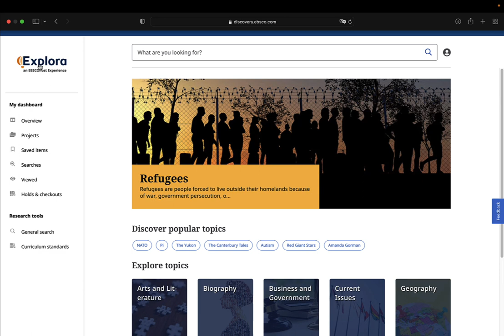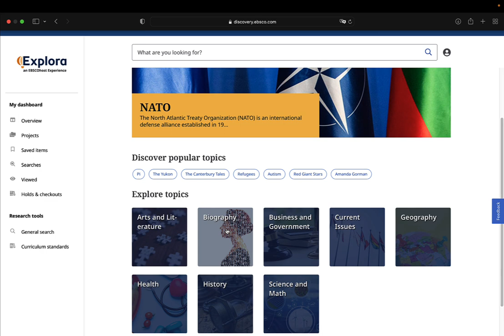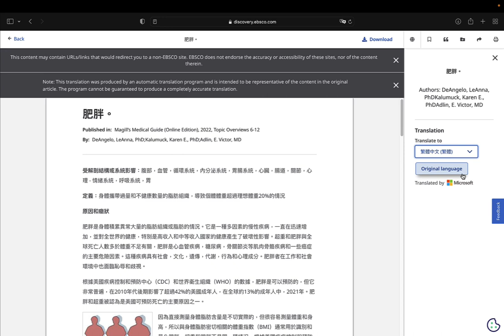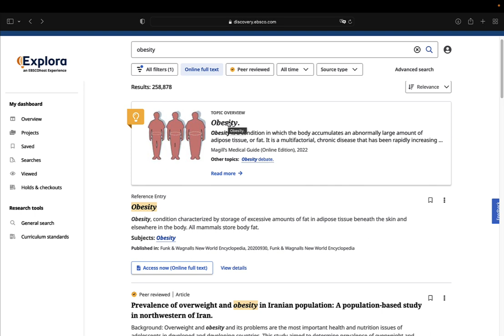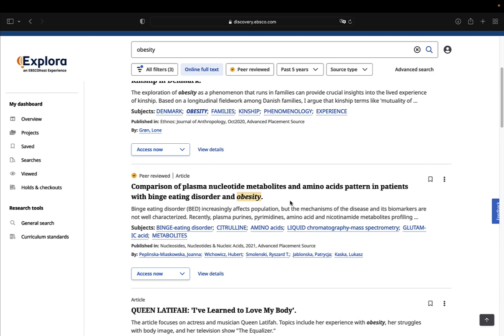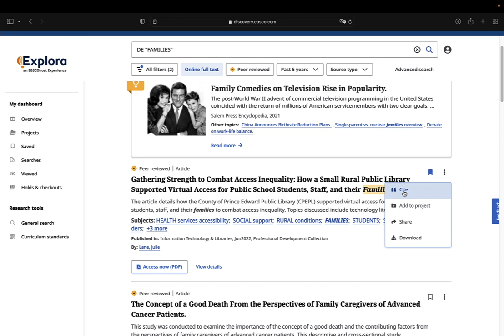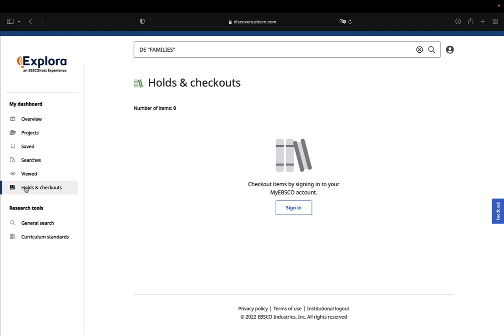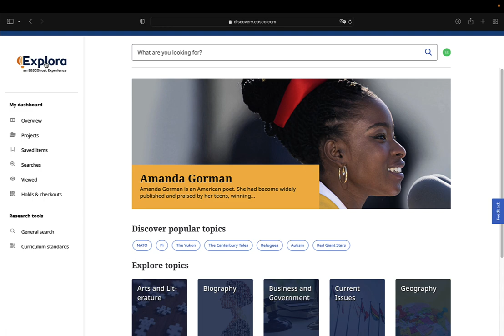Exlora 使用介紹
新的Explora使用平台操作說明